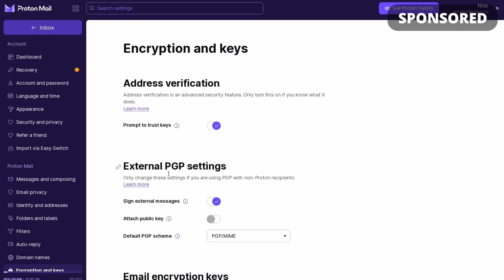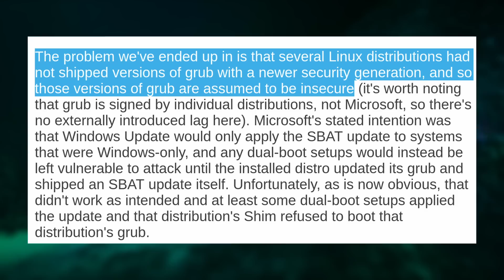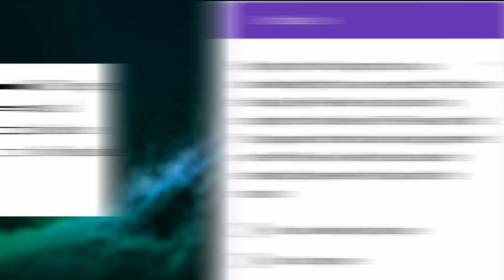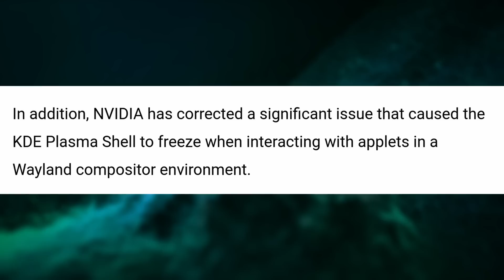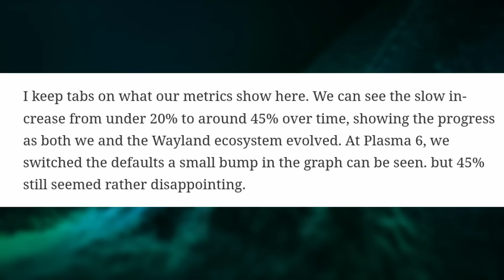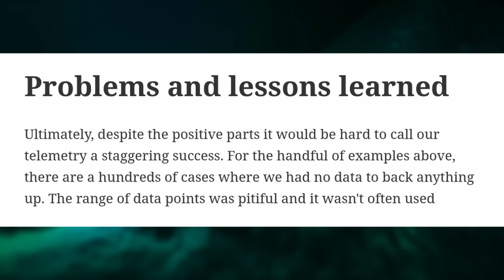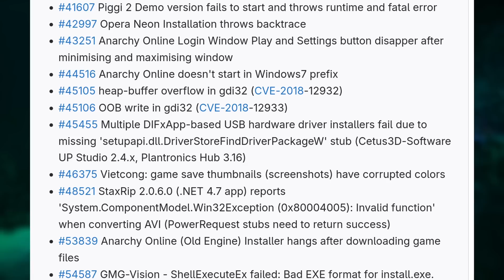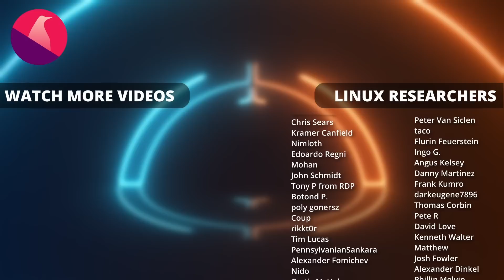Windows broke Linux dual boots, Google coerces reviewers, GNOME 47 beta: Linux & Open Source News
Try out Proton Mail, the secure email that protects your privacy

Timecodes:
00:00 Intro
00:45 Sponsor: Proton Mail
01:51 Microsoft broke Linux dual boots
04:52 Google pushed influencers to give good Pixel reviews
07:23 Nvidia open drivers are out
09:02 GNOME 47 beta is out
10:34 KDE metrics and telemetry results
12:52 Gaming: Linux gaming performance, Wine 9.16
15:31 Sponsor: Tuxedo Computers
16:28 Support the channel